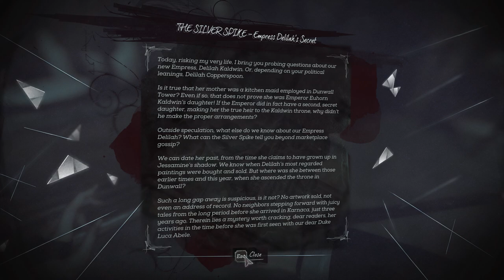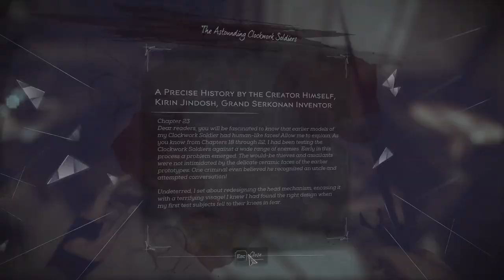Bow to the Queen - Let's Play Dishonored 2 Part 10 - Emily Playthrough - PC Gameplay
Welcome to Let's Play Dishonored 2. Really liked the first Dishonored but Dishonored 2 somehow fell by the wayside last year so i am rectifying that now.

This Dishonored 2 let's play is going to be an emily playthrough with powers. As usually the gameplay is captured by the pc steam version in 1080p.

You can get the game on Steam

Game Description
Reprise your role as a supernatural assassin in Dishonored 2.
Praised by PC Gamer as “brilliant”, IGN as “amazing” and “a super sequel, IGN as “amazing” and “a superb sequel”, declared a “masterpiece” by Eurogamer, and hailed “a must-play revenge tale among the best in its class” by Game Informer, Dishonored 2 is the follow up to Arkane Studio's first-person action blockbuster and winner of more than 100 'Game of the Year' awards, Dishonored.

Play your way in a world where mysticism and industry collide. Will you choose to play as Empress Emily Kaldwin or the royal protector, Corvo Attano? Will you make your way through the game unseen, make full use of its brutal combat system, or use a blend of both? How will you combine your character's unique set of powers, weapons and gadgets to eliminate your enemies? The story responds to your choices, leading to intriguing outcomes, as you play through each of the game's hand-crafted missions.
Story
Key Features
The Assassins
As fully voiced characters, Emily Kaldwin and Corvo Attano now bring their own perspectives and emotional responses to the world and story. Use each character’s set of powers, gadgets and uniquely-tuned weapons in creative ways as you explore the world – whether you fight your way through the city streets or sneak across the rooftops - and which enemies you decide to eliminate or spare.
Supernatural Powers
Advanced bonecharm crafting and all-new upgrade trees allow you to customize your powers in vastly different ways. Become a living shadow to silently stalk your targets, link enemies so they share a common fate, or mesmerize your foes and dominate their minds. Choose from nearly infinite combinations of violence, nonlethal combat, powers and weapons to accomplish your objectives.
Imaginative World
From the grimy, rat-infested streets of Dunwall to the lush, exotic coasts of a decaying Karnaca, immerse yourself in stylized locales created by Arkane’s premiere art and narrative teams. The world is a character in its own right, rich with story, architecture and eclectic characters. It is also punctuated by signature mission locations, such as the Dust District, ravaged by dust storms and warring factions, and a madman’s mansion made of shifting walls, deadly traps and clockwork soldiers.
The Void Engine
Dishonored 2 is beautifully brought to life with the new Void Engine, a leap forward in rendering technology, built from id Tech and highly-customized by Arkane Studios. Designed to support world-class art direction and take full advantage of the powerful hardware this generation has to offer, the Void Engine allows for significant advances to all game systems, including responsive stealth and combat Artificial Intelligence, lighting and graphical rendering, impressively dense urban environments, and story presentation.